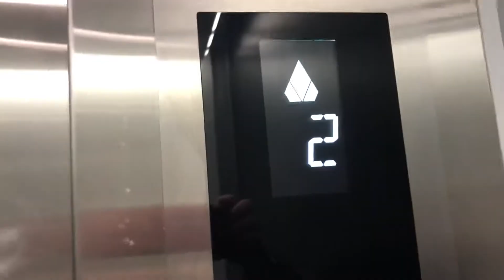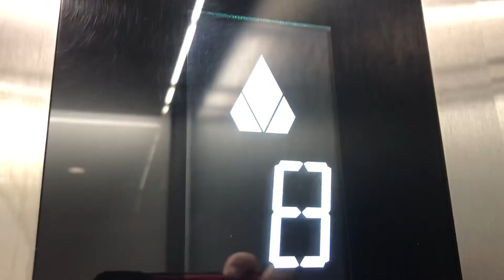“10th Floor” 1985 OTIS mod KONE Lifts/Elevators @ Ricoh House 1 Victoria St Wellington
Here are the Lifts at Ricoh House in Victoria Street Wellington They were OTIS lifts from 1985 (Im Guessing they were Series 1) that have been modernised by KONE with KDS 300 AUS Fixtures and KDS 50 segment indicators They have awesome beeps and voices. The floors these elevators serve are ⭐️G, 1, 2, 3, 4, 5, 6, 7, 8, 9 & 10. Film Date 2/6/2023.